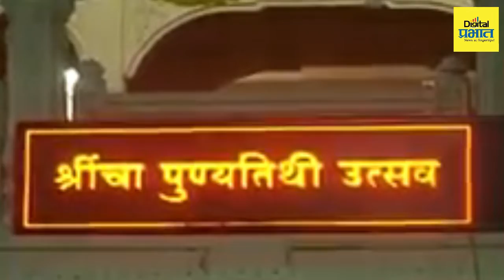संतनगरी शेगावात श्री संत गजानन महाराजांची 112वा पुण्यतिथी सोहळा उत्साहात साजरा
संतनगरी शेगावात श्री संत गजानन महाराजांची 112वा पुण्यतिथी सोहळा उत्साहात साजरा, शेकडो दिंड्या शेगावात दाखल मंदिरात भक्तीमय वातावरण